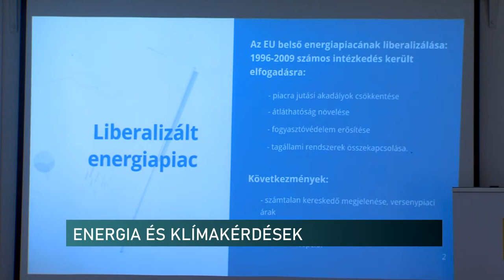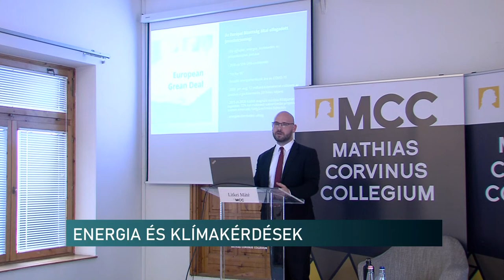Az oroszok elzárják a gázt? Magyarország, hogyan tovább?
Visszavonulás és területfoglalás zöld fronton. Energia és klímakérdések az orosz-ukrán háború idején. Ezekre az aktuális kérdésekre kaphatott választ az, aki szerdán este a Mathias Corvinus Collégium Pécsi Képzési központjában végig hallgatta Litkei Máté az MCC Klímapolitikai Intézetének igazgatója előadását.